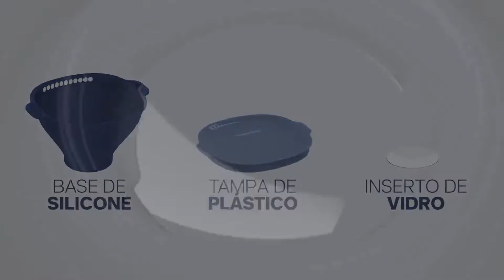Wow Pop Pipoqueira de Micro-ondas Tupperware